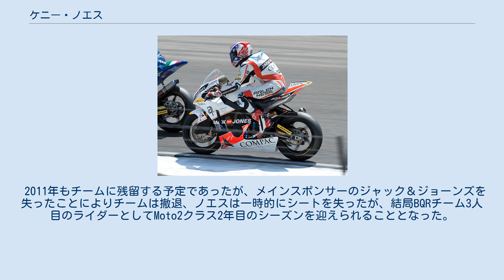ケニー・ノエス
ケニー・ノエス ( Kenny Noyes, 1979年6月18日 - ) は、スペイン・バルセロナ生まれ、アメリカ国籍のオートバイレーサー。
2010年よりロードレース世界選手権Moto2クラスに参戦中。
 アメリカ人オートバイレーサーであり、ジャーナリストでもある父デニスと、同じくアメリカ人の母ハイディの間に生まれる。
マドリードの北にあるミラフローレス・デ・ラ・シエラの村で幼少期を過ごし、4歳のときからモトクロッサーに乗り始めた。
 ノエスが14歳のとき、一家はアメリカに戻ることとなり、南カリフォルニアに居を移した。
17歳からダートトラックレースを本格的に始め、最初はホンダ・XR100を駆り、ケニー・ロバーツ、クリス・カー、ダグ・チャンドラーらを輩出した伝説的なダートオーバルトラック、"Lodi Cycle Bowl"を拠点に腕を磨いた。
2000年にはUSAプロ・シングルズ・ナショナル・ダートトラック選手権(600cc)でシリーズチャンピオンを獲得した。
 タイトル獲得後、ノエスはバルセロナのホンダ・BQRチームの誘いを受け、スペインに戻りロードレース(スペイン国内選手権、CEV)に転向した。
舗装路でのレースはこれまで全く経験が無かったため、当初の数年は苦戦が続いたが、2003年には国内スーパーストック選手権(1000cc)でチャンピオンを獲得した。
その翌年にはFolchチームに移籍しヤマハのマシンを駆り、2005年にはスペイン耐久選手権でチャンピオンとなった。
その後もCEVの最高峰、フォーミュラ・エクストリームクラスを中心に参戦を続け、2008年の最終戦ヘレスでスズキ・GSX-R1000を駆りクラス初優勝を果たした。
2009年シーズンはカワサキ・ニンジャZX-10Rにマシンを乗り換え、1勝、2位2回を記録した。
 2010年シーズン、ノエスはプロモ・レーシングが運営母体となり、俳優のアントニオ・バンデラスが経営に参加するチーム「ジャック＆ジョーンズbyアントニオ・バンデラス」からロードレース世界選手権の新カテゴリー、Moto2クラスにデビューを果たした。
開幕前の3回の公式テストではそれぞれ総合2位、3位、5位のタイムを出し、注目を浴びた。
地元といえる第2戦スペインGPではレース中盤に5周に渡ってトップを走行、その後はタイヤの摩耗が激しくなりトップ争いには絡めなかったが、7位で完走を果たし初ポイントを獲得した。
第3戦フランスGPではポールポジションを獲得したものの、決勝は転倒リタイヤに終わった。
その後は下位集団でのレースが続き、結局ポイントを獲得できたのは走り慣れているスペインでの3レース（第2戦ヘレス、第7戦カタルニア、最終戦バレンシア）だけとなり、年間ランキングは24位に終わった。
 2011年もチームに残留する予定であったが、メインスポンサーのジャック＆ジョーンズを失ったことによりチームは撤退、ノエスは一時的にシートを失ったが、結局BQRチーム3人目のライダーとしてMoto2クラス2年目のシーズンを迎えられることとなった。